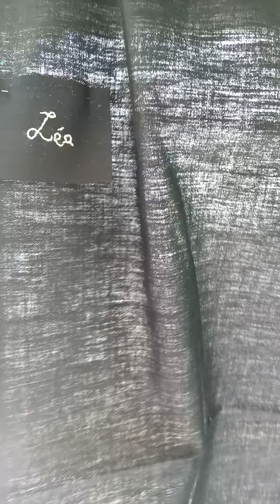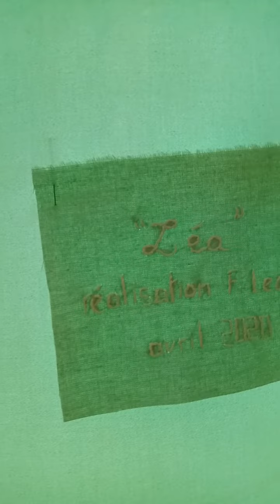Léa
Fleur LECLERE